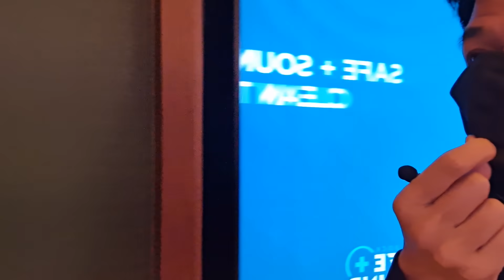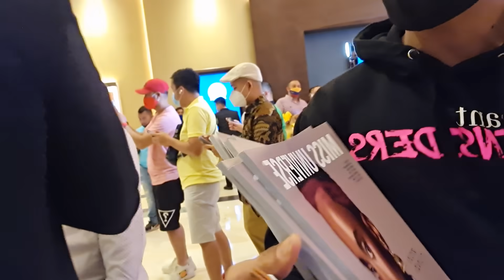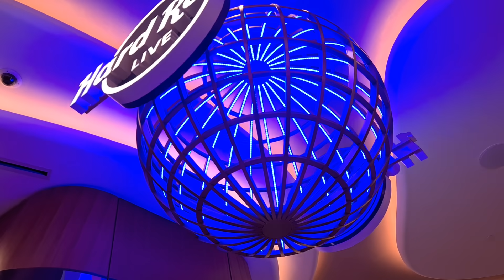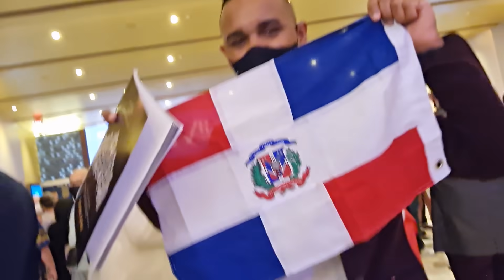บรรยากาศหน้างานก่อน Preliminary MU 2020